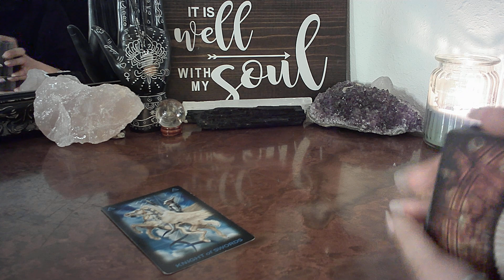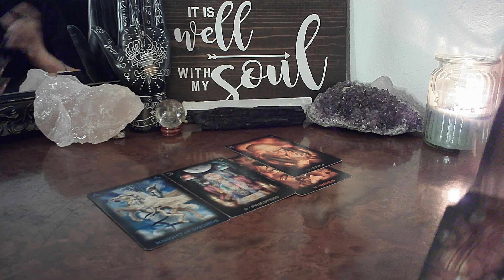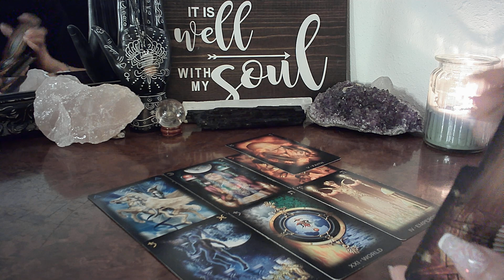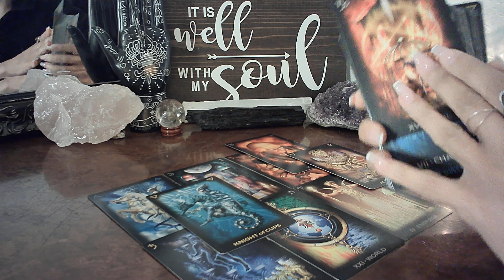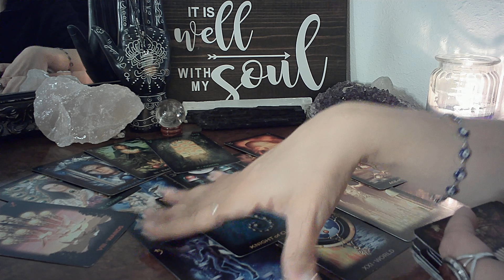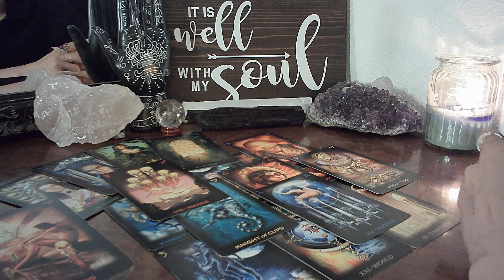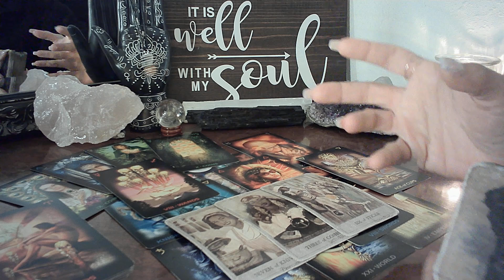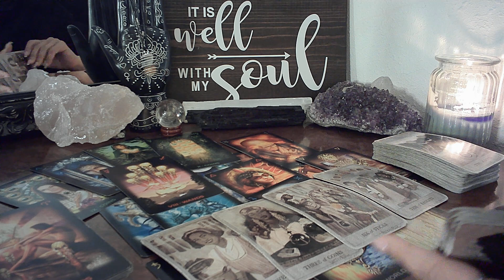VIRGO - The Crossroads Ending Lies Reconciling Love Mid November 2021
You Are Here For A Reason - The Crossroads Ending Lies Reconciling Love November 2021

How They Feel About You? What Are Their Intentions Towards You?
& Vice Versa For You
Plus Messages Spirit Needs You To Know